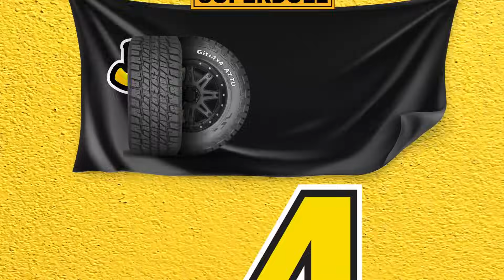MFAHAMU BINADAMU MREFU DUNIANI AMBAYE HAJAWAHI KUTOKEA KWA KARNE HII